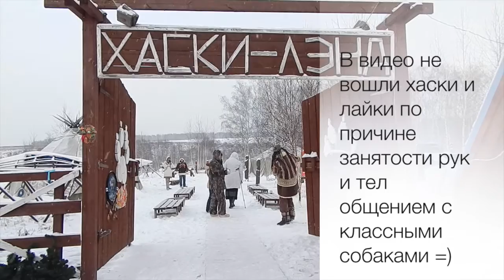Легенда о шаманах (отрывки)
Видео записано в этно-культурном центре Хаски-лэнд.